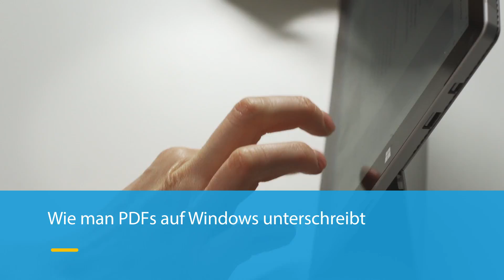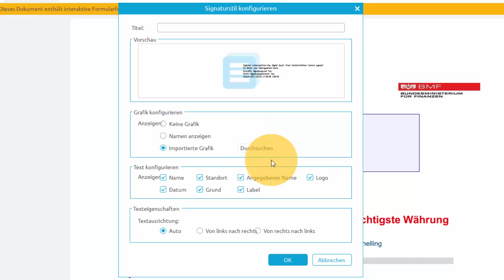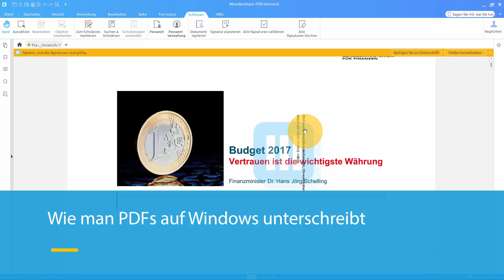Wie Sie digitale Signaturen zur PDF-Datei hinzufügen